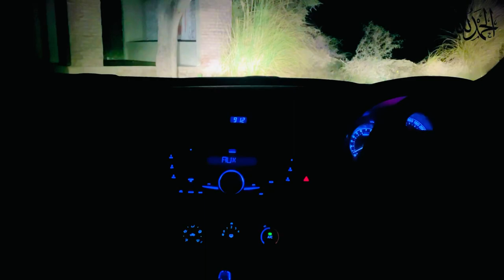Amazing marriage (Jungle main Mungal ) hassan Rana Vlogs